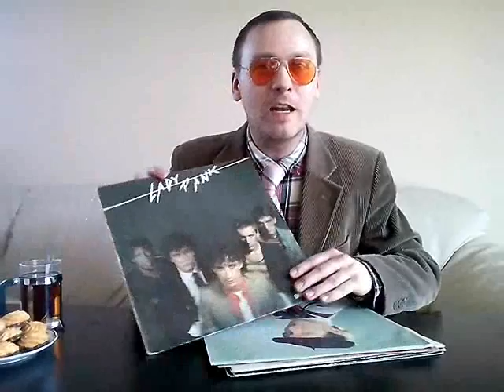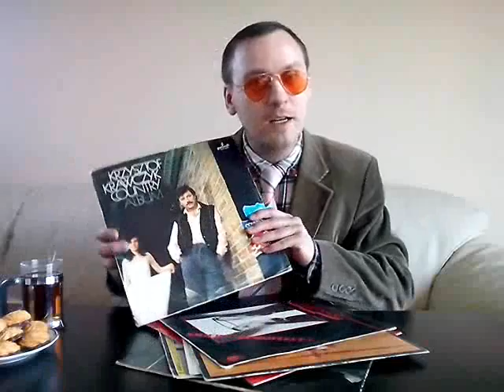Zaproszennie na Memory of Vanila Club do Savoy